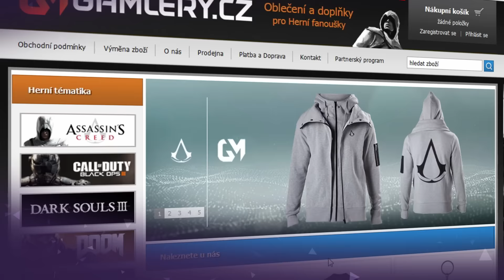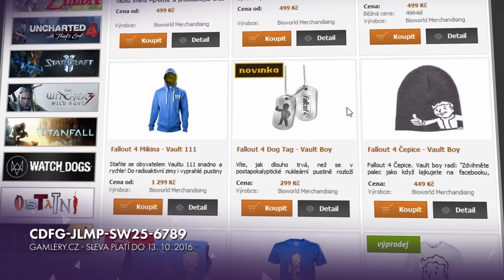90VTEŘIN #66: KONEC CS:GO HAZARDU V USA (1. 10. - 7. 10. 2016)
KÓD 10% SLEVA: CDFG-JLMP-SW25-6789

90VTEŘIN #66: KONEC CS:GO HAZARDU V USA
S02E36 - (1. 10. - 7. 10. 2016)

Stačí nám 90 vteřin a dozvíte se to nejdůležitější z herní scény. Nejrychlejší novinkový servis o počítačových hrách! Podpořte pořad kliknutím na LIKE či DISLIKE, napište do komentářů vaše názory na události z uplynulého týdne nebo pořad sdílejte!

Speciální poděkování patří Davidu Kopeckému. D.Kop pro účely Indiana složil exkluzivní track 90VTEŘIN Season 2.